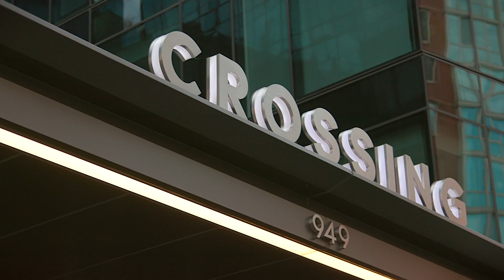TISHMAN SPEYER | CROSSING D.C. | FULL SPOT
We worked with our partners - Bozzuto, to produce this lifestyle video for their amazing property.